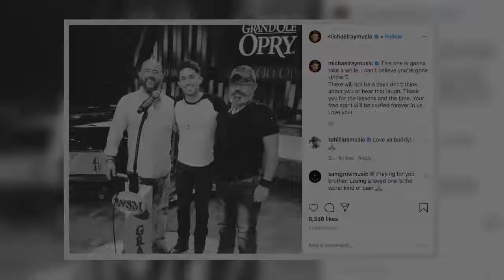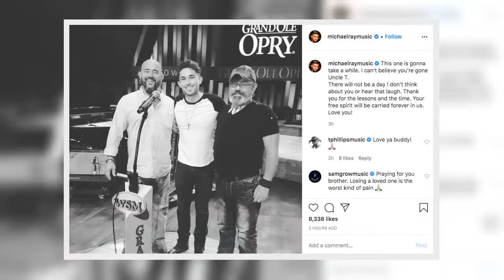Country stars Carly Pearce and Michael Ray divorce after eight months amid tragic death of Get to Yo